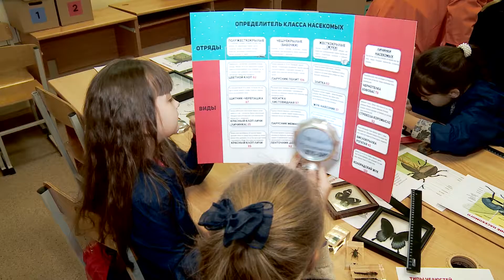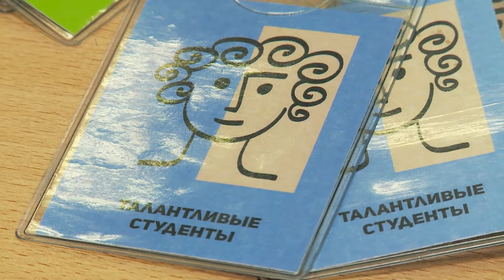Квест «Научный Новый год» от проекта «Умный Челябинск».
В ЮУрГУ прошел  детский праздник в рамках проекта «Умный Челябинск». Проводился он в формате остросюжетного квеста.  Школьники увлекаются и занимаются наукой в игровом формате. Учащиеся попали в загадочный научный институт, где трудятся колоритные ученые. Школьникам нужно помочь им провести необычные эксперименты, а так же подготовить здание к празднику.
В завершение новогодней программы, каждый ребенок получил большой научный подарок.